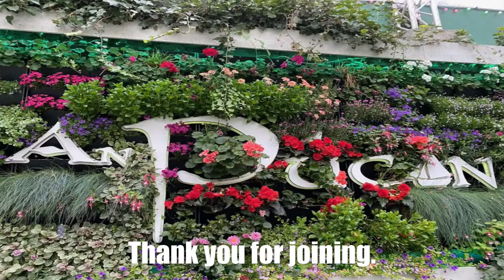Galway Roadshow: All-Ireland football final preview with star-studded Galway and Kerry panel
➡️ Thursday's full shows, team of the week and match reports are on the OurGame Supporters Club for just €5 per month 🎟